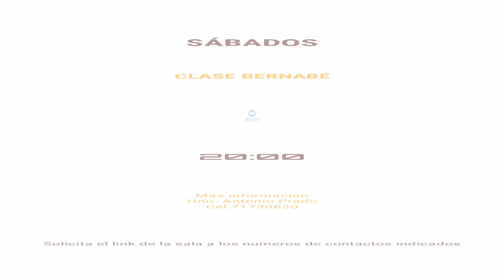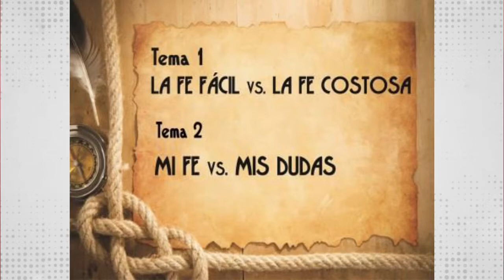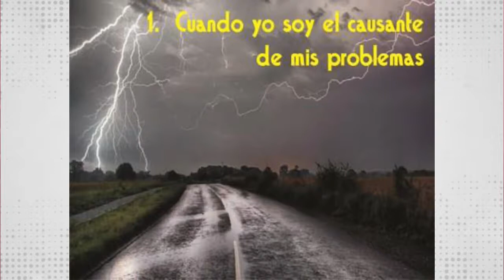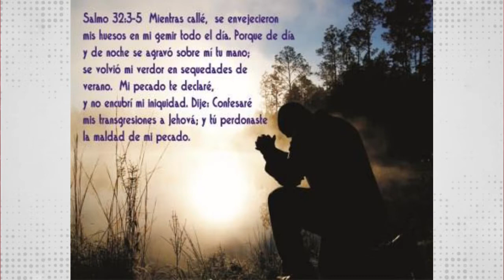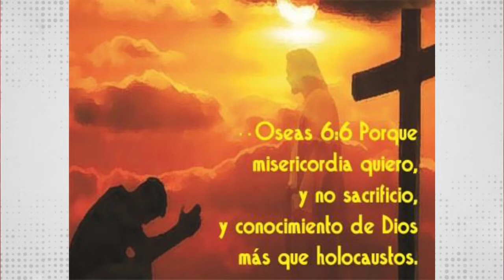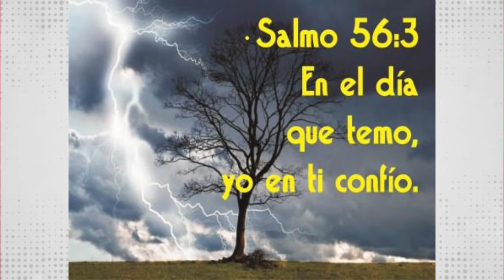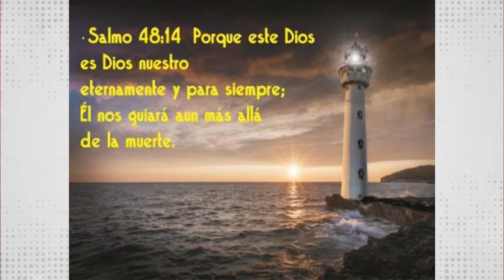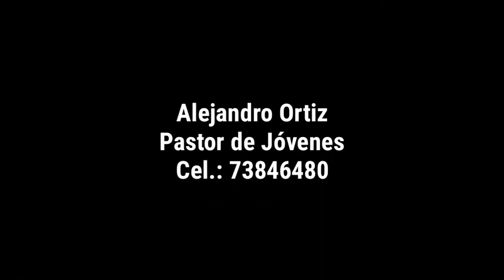Domingo 21 de junio | La fe en medio de las crisis de la vida | Parte 3